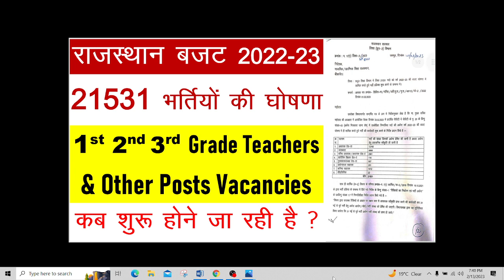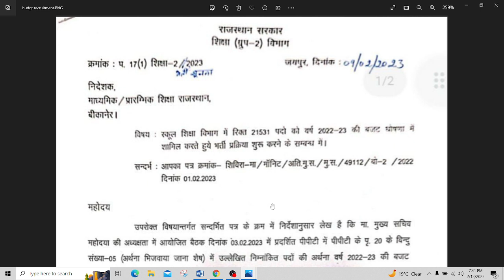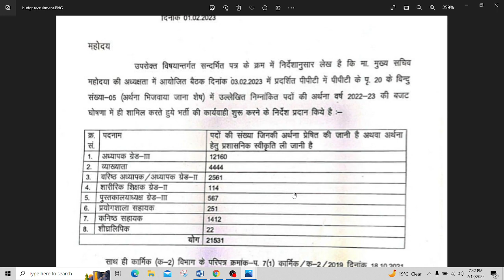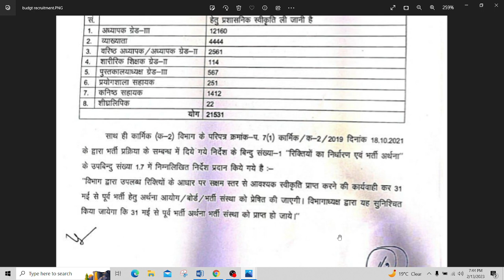राजस्थान बजट 2022-2023 ! 21531 भर्तियों की घोषणा ! 1st - 2nd - 3rd Grade Teachers & Others Vacancies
राजस्थान बजट 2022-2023 ! 21531 भर्तियों की घोषणा ! 1st - 2nd - 3rd Grade Teachers & Others Posts Vacancies

COMMERCE CLASSES